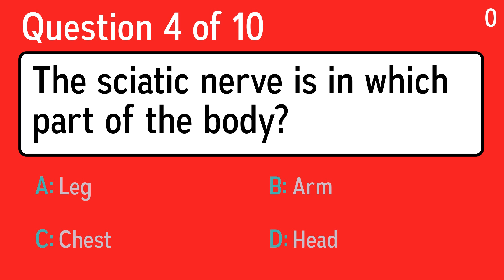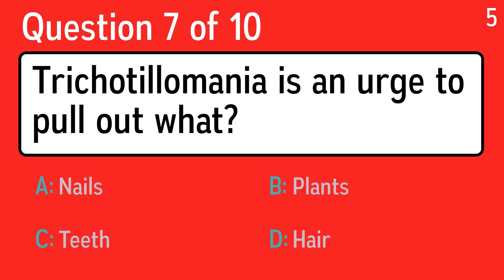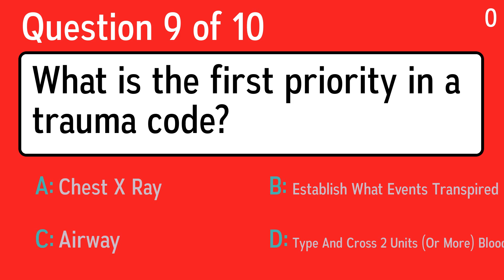Interesting Medical Quiz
Question 1: Tendons connect muscle to what?
 Answer a: Valves
 Answer b: Arteries
 Answer c: Bone
 Answer d: Cysts

Question 2: Humans are omnivores therefore eat what?
 Answer a: Plants Only
 Answer b: Meat Only
 Answer c: Dairy Only
 Answer d: Plants and Meat

Question 3: Local anaesthetic is often abbreviated to which two letters?
 Answer a: LS
 Answer b: LC
 Answer c: LN
 Answer d: LA

Question 4: The sciatic nerve is in which part of the body?
 Answer a: Arm
 Answer b: Head
 Answer c: Leg
 Answer d: Chest

Question 5: What are the building blocks of all plants and animals?
 Answer a: Organs
 Answer b: Tissues
 Answer c: Systems
 Answer d: Cells

Question 6: What nutritional content does refined sugar contain?
 Answer a: None
 Answer b: Has Iron
 Answer c: Has Riboflavin
 Answer d: Has Fiber

Question 7: Trichotillomania is an urge to pull out what?
 Answer a: Plants
 Answer b: Hair
 Answer c: Teeth
 Answer d: Nails

Question 8: What drugs were discovered by Sir Alexander Fleming?
 Answer a: Pain Killers
 Answer b: Antacids
 Answer c: Antibiotics
 Answer d: Anaesthetics

Question 9: What is the first priority in a trauma code?
 Answer a: Establish What Events Transpired
 Answer b: Chest X Ray
 Answer c: Type And Cross 2 Units (Or More) Blood
 Answer d: Airway

Question 10: What is the clouding of the lens of the eye called?
 Answer a: Cataract
 Answer b: Retinitis
 Answer c: Glaucoma
 Answer d: Strabismus